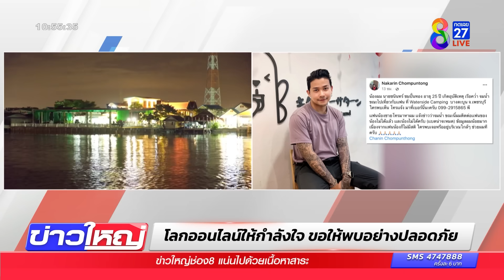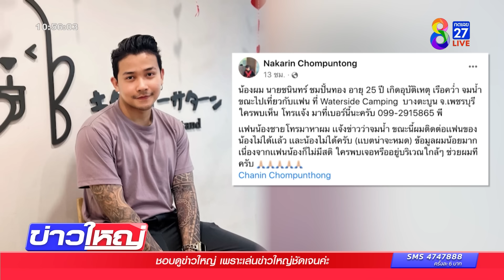พบแล้ว 2 หนุ่มถูกพายุงวงช้างซัดเรือล่ม | ข่าวช่อง8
พบแล้วผู้สูญหาย ถูกพายุง่วงช้างพัดเรืออับปาง ที่ปากอ่าวบางตะบูน